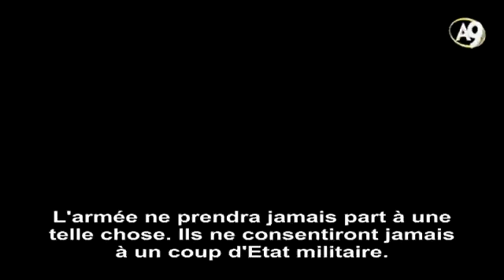Les militaires ne traitent jamais atrocement leurs concitoyens